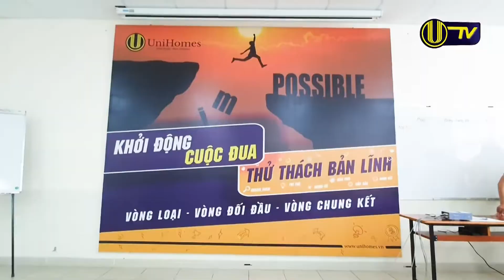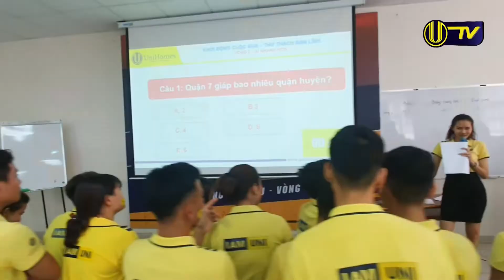KHỞI ĐỘNG CUỘC ĐUA - THỬ THÁCH BẢN LĨNH : VÒNG LOẠI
Là cuộc thi với mục đích tạo sự thi đua tìm hiểu, nắm rõ thị trường bất động sản khu vực TP.HCM đồng thời tổng hợp và trang bị thêm kiến thức Marketing cũng như thông tin tổng quát về UniHomes, cuộc thi “KHỞI ĐỘNG CUỘC ĐUA - THỬ THÁCH BẢN LĨNH” đã được tham gia đông đảo bởi toàn thể đội ngũ cán bộ nhân viên UniHomes với thành phần tham gia gồm 5 đội thi cực kỳ “hiếu chiến” được chọn lọc từ những nhân viên ưu tú nhất: Ares “hổ báo”, Phượng Hoàng Lửa “máu lửa”, Baby bụng bự “nhanh nhảu”, EndGame “độc đáo” và Chiến Binh Miền Nam “mạnh mẽ”.
🏫 Hội sở: 28-30 Trần Não, phường An Phú, quận 2.
🏫 UniHomes Miền Nam: 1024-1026 Phạm Văn Đồng, phường Hiệp Bình Chánh, quận Thủ Đức.